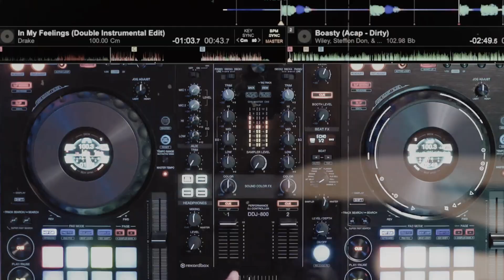Lohri Celebration | Saurabh & Harleen | Hemant Movies